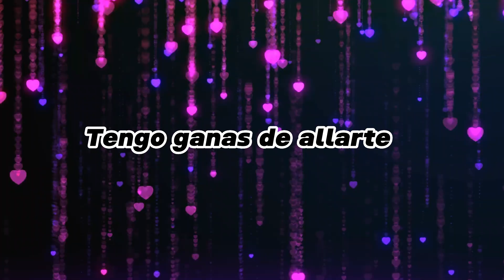😍 BICEVERSA - MARIO BENEDETTI - POEMAS DE AMOR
Poemas de amor de Mario Benedetti. En esta ocasión te comparto este poema: BICEVERSA.
"Yo no sé quien eres ni cómo te llamas” pero sé que nuestros corazones en cualquier lugar del planeta sienten y palpitan con el anhelo de encontrar el AMOR BONITO Y SUBLIME. Y sabes?...Hay muchas maneras de expresar el amor, pero sin duda una de las mejores maneras de enviarle al ser querido una frase corta, sencilla y espontánea que es capaz de expresar todos esos sentimientos que el amor nos causa. Declarar el amor a una persona es muy hermoso, hay personas a las que les viene naturalmente y hay otras personas a las que les dices que te amo o les muestras sus sentimientos que por lo general cuestan más… Sé cómo eres, si estás pensando en declarar tu amor por primera vez o quieres volver a enamorarte de tu pareja, NO HAY NADA MEJOR que dedicarle o susurrarle al oído un poema.
___________________________________________________________________________Deja tus comentarios, estaré gustoso de leerlo e interactuar contigo __________________________________________________________________________